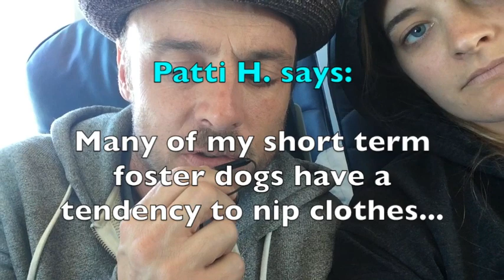The Good Dog's Q and A Saturday...on a plane! 11/8/14 (Episode #4)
Hey gang, it's finally here! It seems these Q and A Saturday shows are demanding that Laura and myself are really determined to launch them - each episode has had it's share of technical difficulties to surmount which has delayed their posting - and this one was no different, but here it is! We've been traveling so much for clients in Nola and seminars in Santa Cruz that they only time we could find to shoot this week's episode was from our flight from San Jose/Santa Cruz to LA. So hop aboard as we answer questions about what makes a balanced dog, why duration work is such a valuable part of foundation training, how to address a dog that is nipping at hands and clothes, and why you should fly Delta ASAP! (Hint: it's not about the plane.) Thanks so much for taking the time to watch, and like always, we'd love to hear your feedback and suggestions about how to make Q and A Saturday even better. Thanks guys!